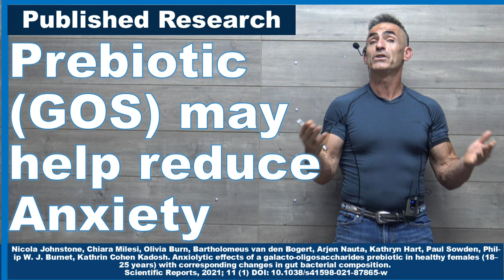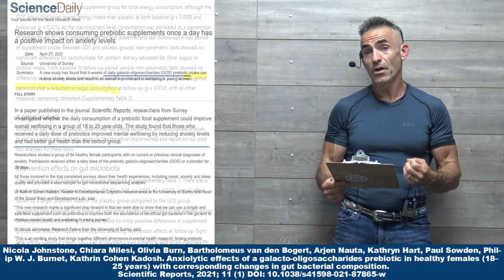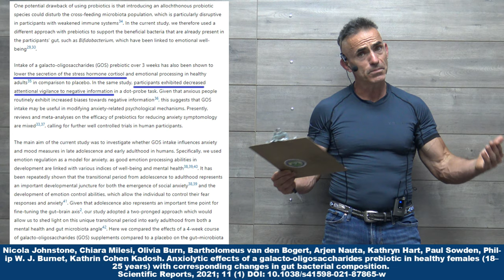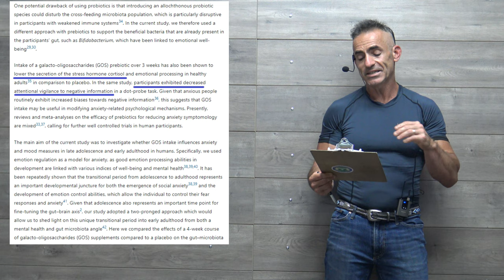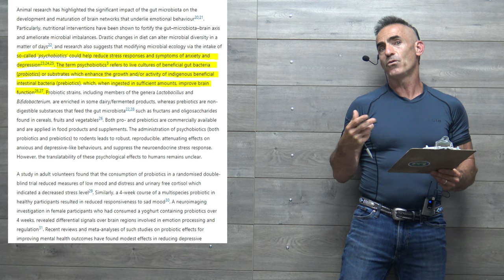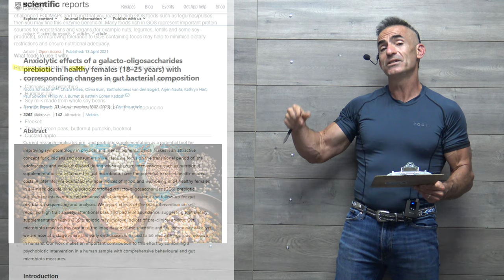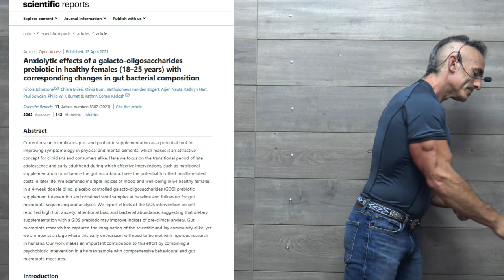Prebiotic (GOS) may help reduce anxiety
In a paper published in the journal Scientific Reports, researchers from Surrey investigated whether the daily consumption of a prebiotic food supplement could improve overall wellbeing in a group of 18 to 25 year-olds. The study found that those who received a daily dose of prebiotics improved mental wellbeing by reducing anxiety levels and had better gut health than the control group.

1. Nicola Johnstone, Chiara Milesi, Olivia Burn, Bartholomeus van den Bogert, Arjen Nauta, Kathryn Hart, Paul Sowden, Philip W. J. Burnet, Kathrin Cohen Kadosh. Anxiolytic effects of a galacto-oligosaccharides prebiotic in healthy females (18–25 years) with corresponding changes in gut bacterial composition. Scientific Reports, 2021; 11 (1) DOI: 10.1038/s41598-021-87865-w